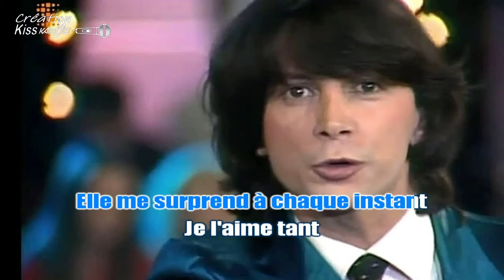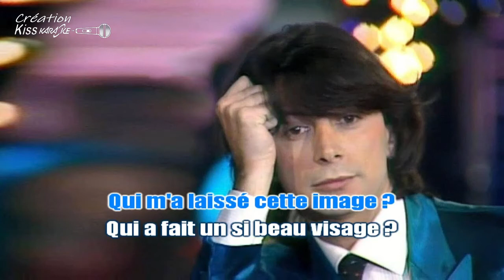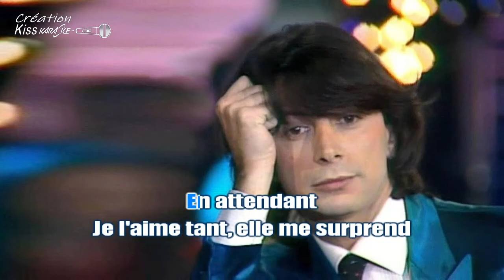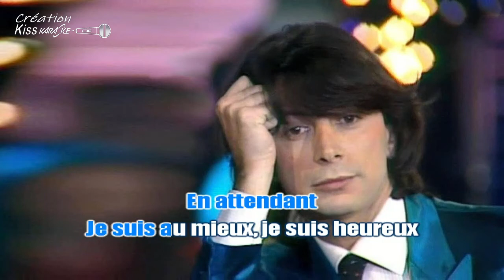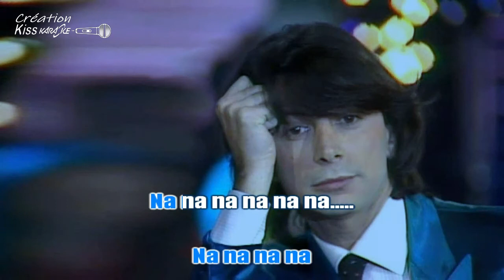Hervé Vilard - Je l'aime tant.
Si vous ne trouvez pas vos fichiers demandés (Allez voir dans les "PRIVÉS")